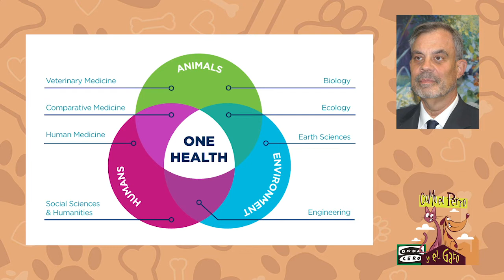La importancia de aunar la salud de las personas, los animales y dónde viven para prevenir pandemias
¿Sabías que en Estados Unidos ya hay universidades en el que las asignaturas preclínicas las imparten conjuntamente tanto estudiantes de medicina como estudiantes de veterinaria?
Santiago Vega es veterinario y Catedratico de Sanidad Animal de la Facultad de Veterinaria de la @uchceu de Valencia. Hace apenas unos meses que presentó su libro "One World One Health" en la que explica la importancia de aunar la salud de los hombres, los animales y de donde viven ambos, y también de cómo se gestionan las relaciones entre ellos.